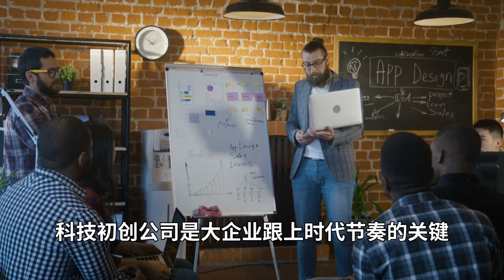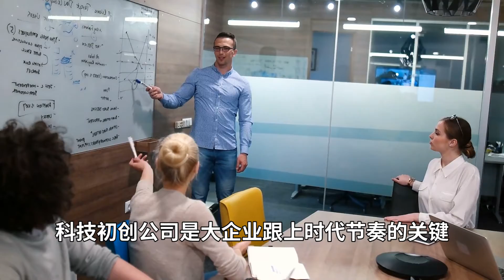电商火爆仓库走俏，中国热钱却悄然撤出地产；比尔盖茨：花钱买疫苗比坐火箭上太空更重要；麻烦缠身不如从头来过，波音研发新客机；数据中心用电大户，IBM解决发电碳排放|华尔街科技（晓洋）（20210218）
20210218内容简介 ：

1. 去年美国企业增加了在风投领域的投资，一些高管表示，新冠疫情引发了最近的市场风向转变，促使他们的企业投资科技初创公司。数据显示，去年首次参与风投的美国企业数量大大增加，相关风投交易涉及的总金额也有所上升。

2. 长期以来对曼哈顿摩天大楼、美国海滨度假区或城市购物中心区深感兴趣的外国房地产投资者，现在正越来越多地将目光投向位于美国郊区的仓库。这种态度上的转变是新冠疫情正如何重塑美国房地产市场的最新迹象，美国国内和海外的投资者都在重新考虑他们的首选投资目标。中国曾是最大的海外投资来源地，但已连续两年没有进入这一排名的前10。

3. 和马斯克和贝佐斯不同，比尔·盖茨（Bill Gates）对将人类送入太空一事不感兴趣。盖茨近日表示：“很重要的一点是，埃隆通过特斯拉所做的事情是有史以来任何人对气候变化做出的最大贡献之一。你知道，低估埃隆可不是个好主意。”但盖茨补充称，他“不是火星人”，并表示他“不认为火箭是解决问题的办法”。盖茨表示，他宁愿把钱花在麻疹疫苗上，也不愿坐火箭去太空旅行

4. 波音公司对于中程飞机的雄心可能又是错误时间里的正确想法。去年，这家总部位于芝加哥的制造商开始与客户讨论建造这样一款单通道客舱的飞机。接着，在1月底举行的第四季度业绩发布会上，首席执行官卡尔霍恩(David Calhoun)几乎确认，该公司的下一款喷气式飞机确实将面向国际长途航班和国内短途航班之间的“中间市场”。

5. IBM正押注自己的研究可以加速碳捕获等新兴技术的发展，以实现其温室气体净排放为零目标的最后阶段。IBM总裁怀特赫斯特(James Whitehurst)在接受采访时表示：“我们不会从事碳捕获业务，但我们正和其他公司合作发明此类技术。”这家总部位于纽约州阿蒙克的信息技术公司和专利巨头周二表示，公司的目标是到2030年实现温室气体净零排放，到2025年将排放量较2010年的水平减少65%。